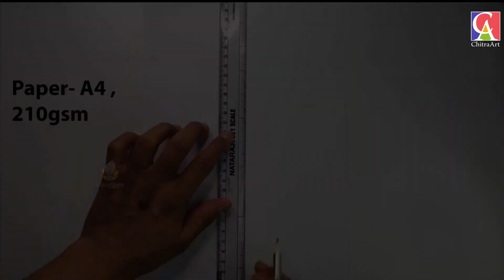Top 3 Independence Day 3D Drawing | 15 august independence day 2024 India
Top 3 Republic Day 3d drawing | 26 January 2024 India